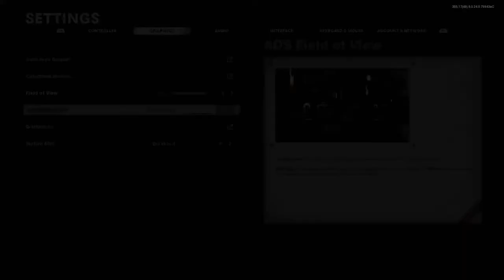It needs a lot of work I am tired of the sniper nerfs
Welcome to the Fox channel i hope you all are having a Great day Or evening or night  which ever you are having i am Hoping to have a great time with you all and i hope you all enjoy my content :)